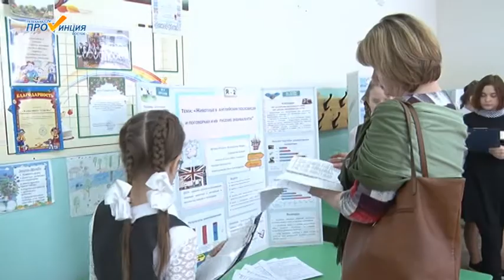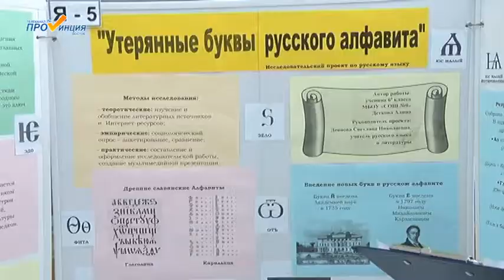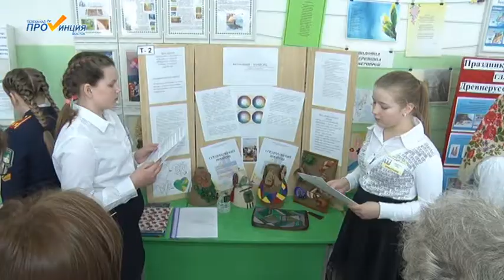Ярмарка идей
Доброй традицией стало проведение среди учащихся школ нашего района конкурса проектных и исследовательских работ «Ярмарка идей». Местом проведения вновь стала школа №4.